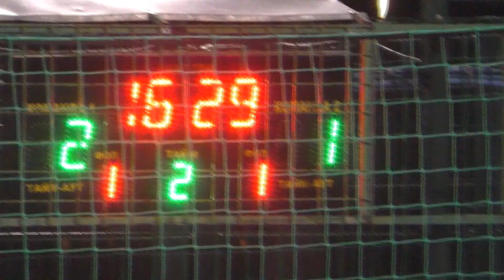25 КХ 7 тур В лига Гепард Vega